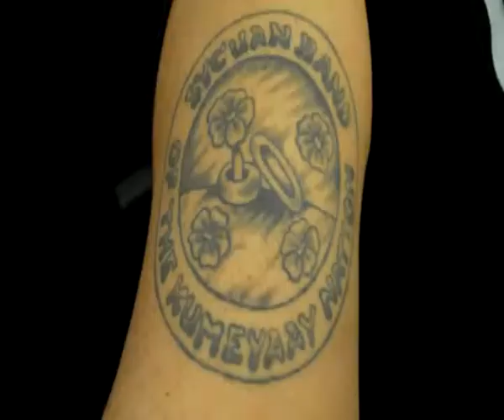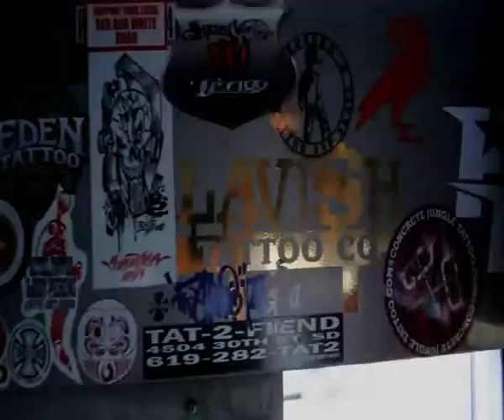Dubble O Beez - Tatted Up (feat Harmoney)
NEW Double O Beez - "Tatted Up"